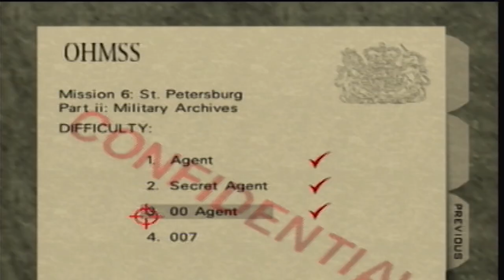GoldenEye 007 - Enemy Rockets, Archives, 00 Agent: Bam Plays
Hey guys, this week I'm bringing you a GoldenEye gameplay video - oldschool style.